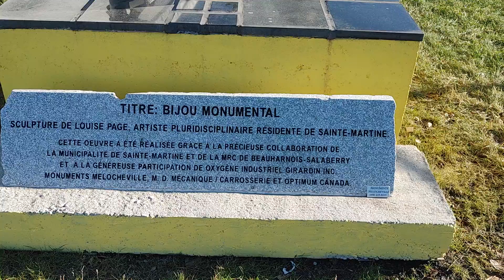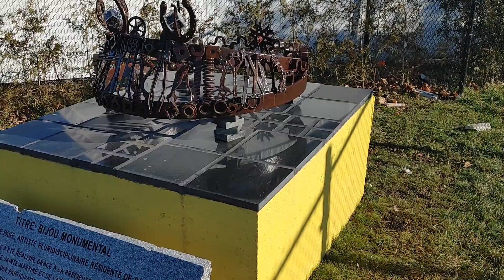Bijou monumental, sculpture de Louise Page.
La couronne du 175e anniversaire de la municipalité de Sainte-Martine.
Inauguration : Septembre 2021.
Situé : Rue de la ferme, qui est l’entrée de l’écocentre et du parc linéaire Léo Myre à Sainte-Martine.
Matériaux : Deux cercles de métal provenant d’anciennes roues de charrettes, quatre-vingts pièces ou outils de métal apportés par les citoyens de Sainte-Martine, deux petites boites de plexiglas transparentes remplies de limailles de métal. Une fois assemblée la couronne a été laquée ce qui met en valeur les très belles couleurs rouille du métal oxydé, tout en assurant la pérennité.
Dimensions : 40 pouces de diamètre et 18 pouces de haut.